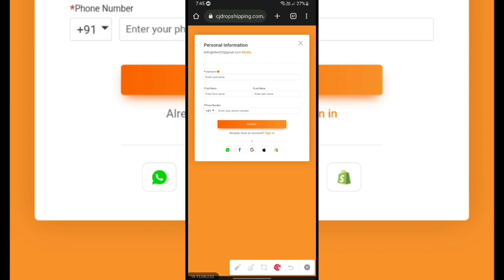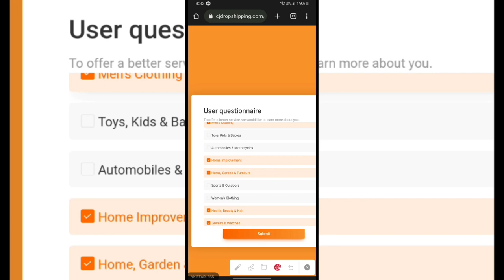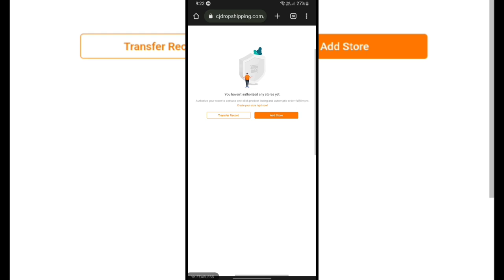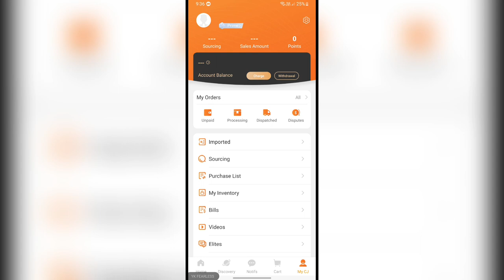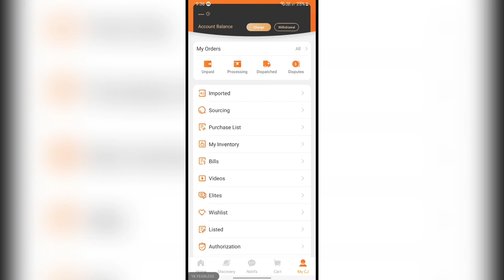CJ Dropshipping The Best Supplier? Yahya Knowledge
CJ Dropshipping Account Registration Direct Link

And